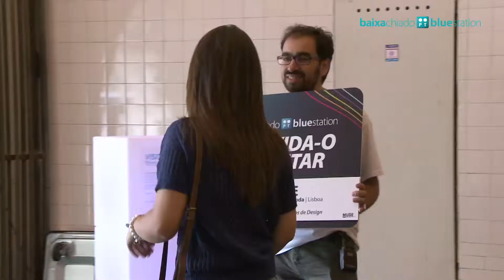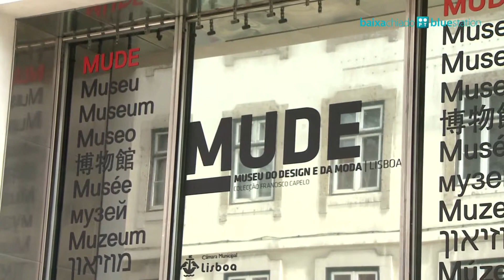Baixa-Chiado PT Bluestation (28 de setembro)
Quarta-feira, dia 28 - Visita ao MUDE -- Museu do Design e da Moda.
Visita à Colecção Francisco Capelo. Entrada Livre.
Localização: Entrada Rua do Crucifixo.
Horário: 11h-14h.